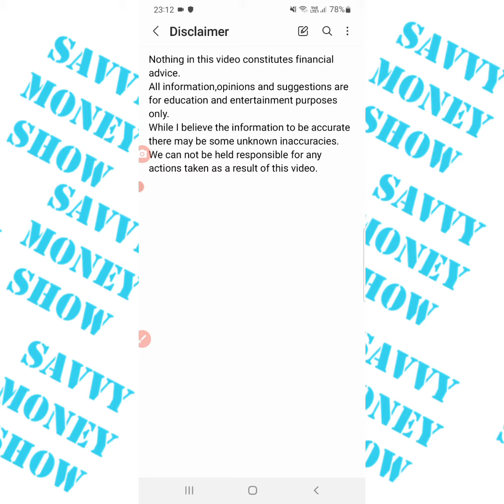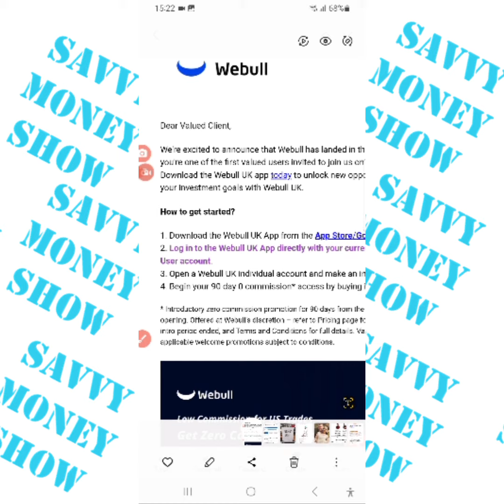webull comes to the uk